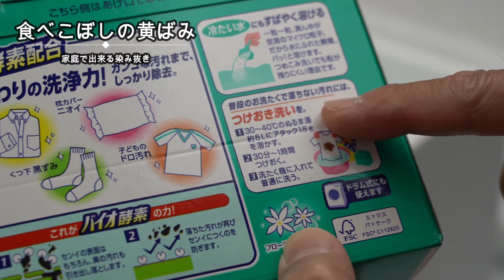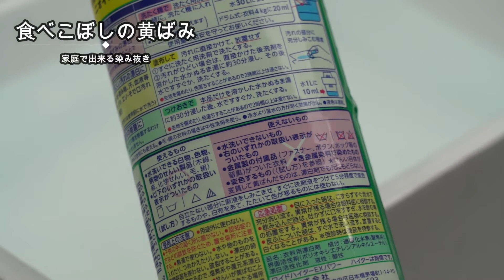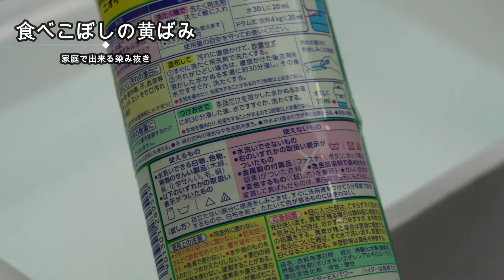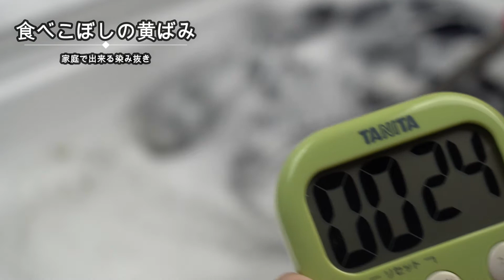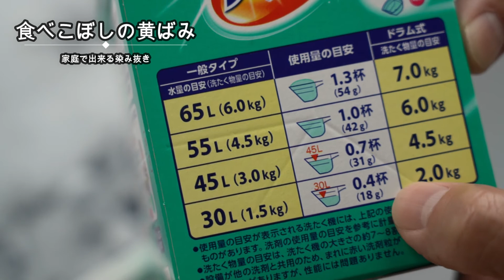洗濯しても取れない食べこぼしの黄ばみはどうやって落とすの？ 家庭で出来る染み抜き実演動画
家庭で誰にでも真似できる染み抜き動画シリーズです。

対象となる服は家で水洗い出来る服です。
シミの対象は問いません。

コメント頂いた内容で撮影したいと思いますのでどんどんリクエストしてください。
成功事例も失敗談も具体的に教えてくれると再現動画を撮ってみたいです。

成功事例は是非真似してみてください。
失敗事例はどこまでなら出来そうかの目安にしてください。

いつでも安価に入手出来るものしか使いません。
時間のかかる部分染み抜きはしません
時間をかける場合はつけこみです。